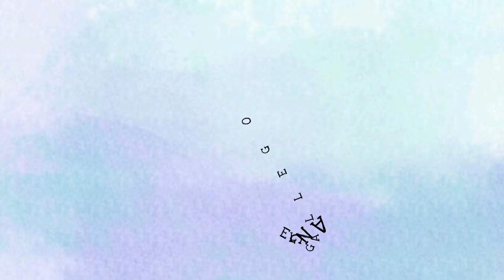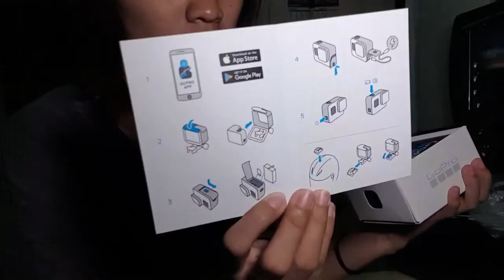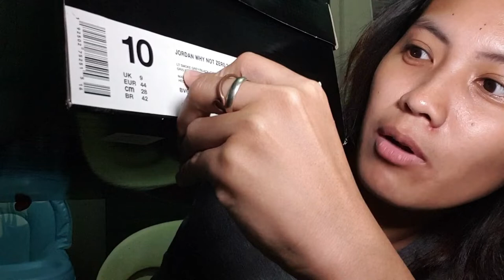Unboxing Gopro Hero 7 Black Vlog # 10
Huwag niyong pansinin yung tigyawat ko.
Maayos ang pagpapalaki ko diyan.